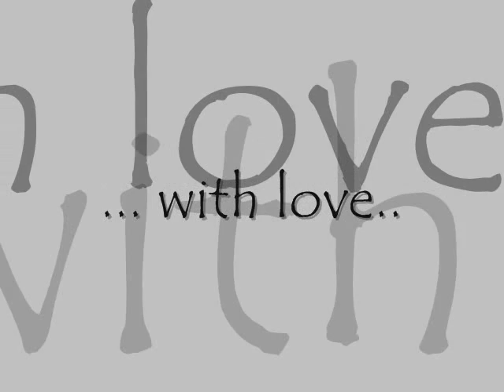Stathis Aggelopoulos - Katastrofi